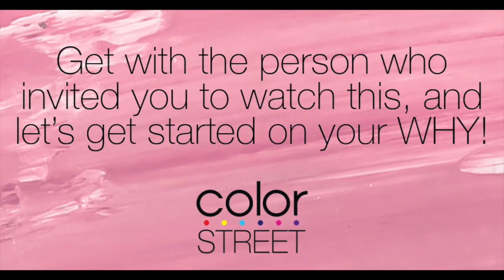The Funky Foxy Team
We were all fearful about starting. but here is what we found...